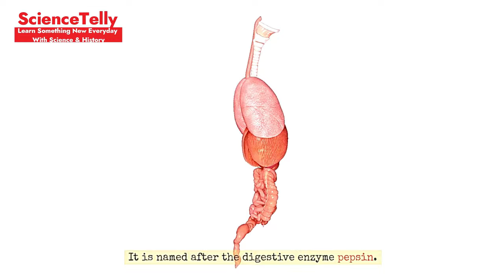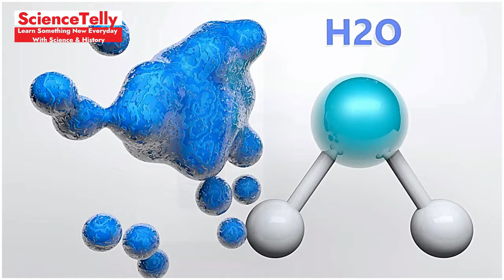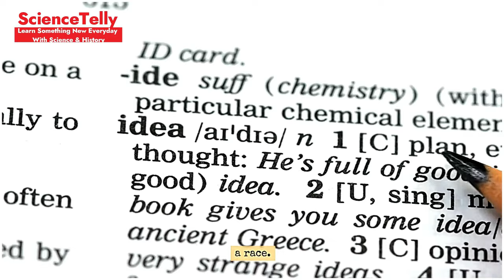The Quirky Origins of Famous Company Names | Sciencetelly Explains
Description

Ever wondered how your favorite brands got their names? Join us on Sciencetelly as we dive into the quirky and fascinating origins of famous company names! From playful wordplay to historical references, discover the stories behind the brands you know and love.